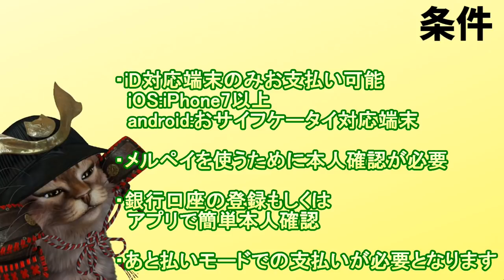メルペイ70％還元キャンペーン詳細発表！ファミマやセブンでもお得に使える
【PR】 招待コード
NASDQX
メルカリのアプリ

使用機材
マイク：Rode NT1A
キャプチャーボード：I-O DATA GV-USB3
オーディオインターフェース：YAMAHA AG03